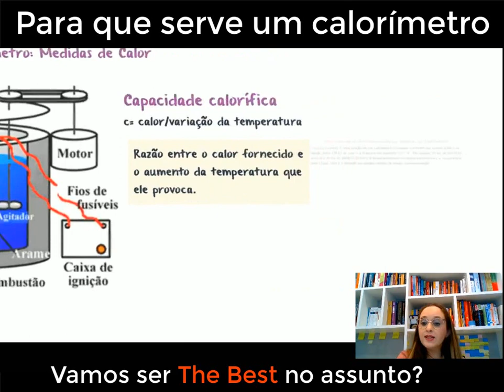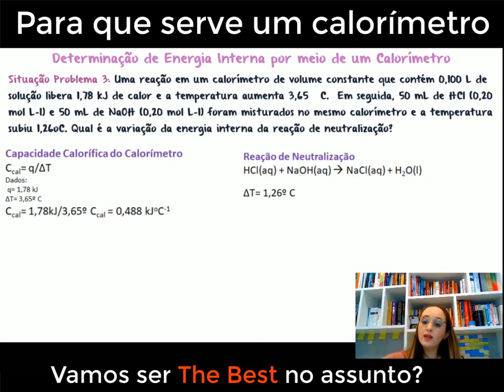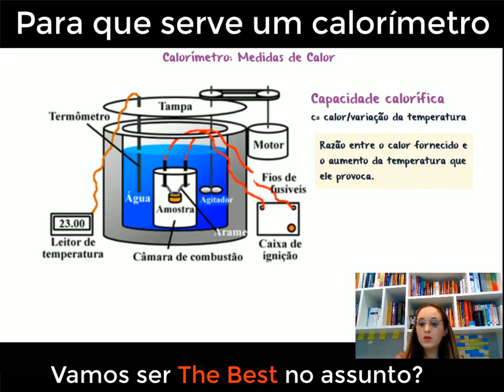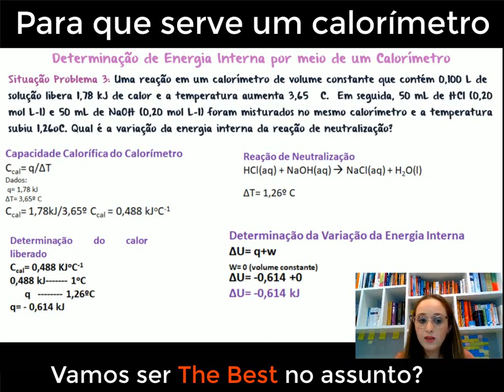Para que serve um calorímetro?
Neste vídeo, vamos explorar o fascinante mundo do calorímetro. Você já se perguntou como é possível medir a quantidade de calor envolvida em uma reação ou processo? Vamos desvendar os segredos do calorímetro, um dispositivo utilizado para determinar as trocas de calor entre um sistema e seu ambiente. Com exemplos práticos e explicações detalhadas, você entenderá como utilizar o calorímetro para realizar experimentos e obter valores precisos de calor. Se você é apaixonado por físico-química e quer aprofundar seus conhecimentos sobre o calorímetro, este é o lugar certo! Acompanhe esse vídeo e desvende todos os mistérios para se tornar um verdadeiro especialista na matéria. Vamos juntos explorar o mundo do calorímetro e expandir nosso conhecimento de forma dinâmica e envolvente!